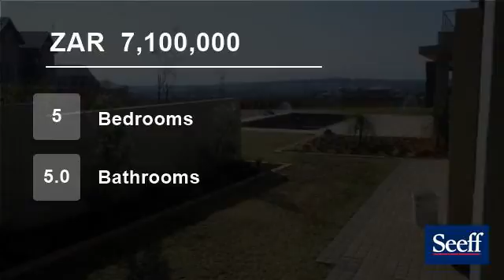5 bedroom House For Sale in Lombardy Estate, Pretoria, Gauteng for ZAR 7,100,000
Almost new family home of 785 m2 in a upmarket security estate of 100 ha in Pretoria East.  This property has too many extras to mention.  Zero security breaches since estate was launched in 2007.  Surround yourself with waterways and landscaped gardens and have an abundance of wildlife and bird life on your doorstep.  Close ...